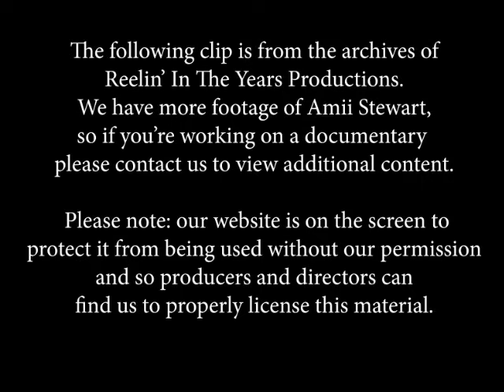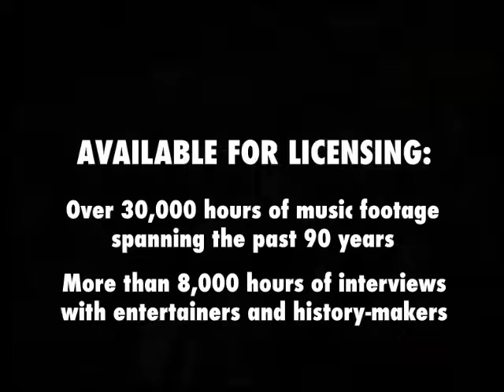Amii Stewart • “Knock On Wood” • 1979 [Reelin' In The Years Archive]